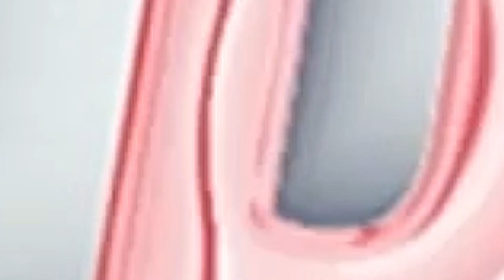Dalam kondidi cuaca buruk Tim Panahan Jawa Timur mendulang dua Emas